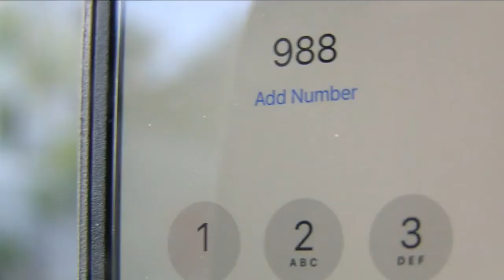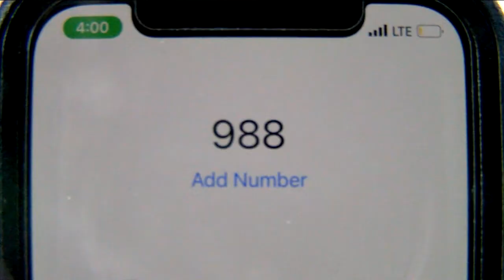988 launches Saturday as new suicide prevention hotline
The new three digit hotline is expected to bring in more calls nationally and locally. Call centers believe it's because the number is easy to remember.